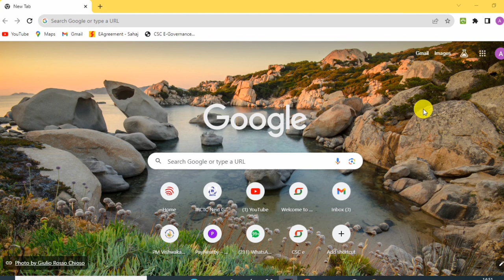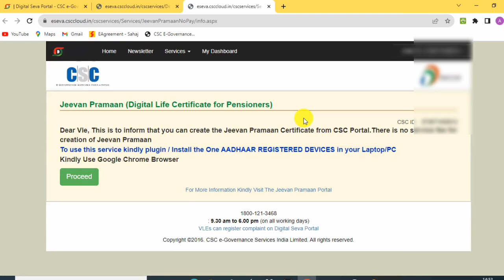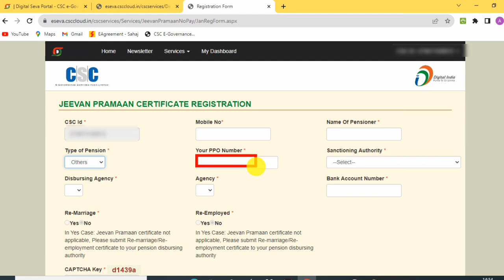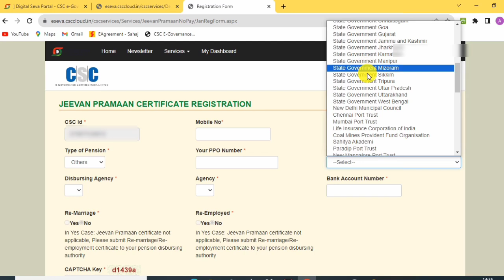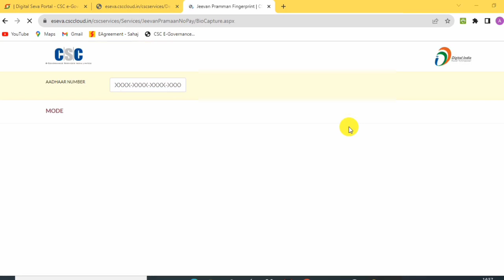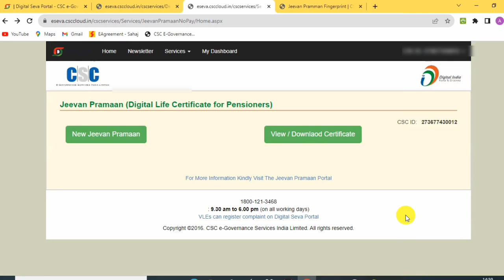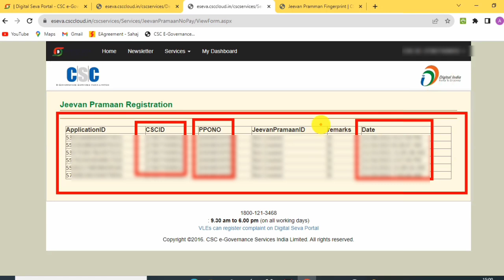Digital Life Certificate Online 2023-2024 Session | Jeevan Proman Life Certificate Online.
Good news Pension Life certificate online.Digital Life Certificate Online 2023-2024 Session.Jeevan Proman Life Certificate Online.